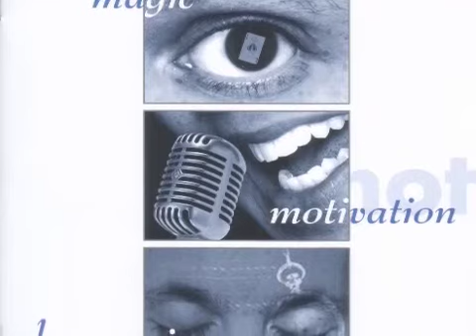Sam Simon - Hypnosis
When it comes to ensuring the “Wow!” factor at your event, Sam Simon has the magic formula that produces every time. His diverse skillset, endless energy, and hilarious humor provides limitless possibilities for designing a program that delivers the results you want and your attendees will love.